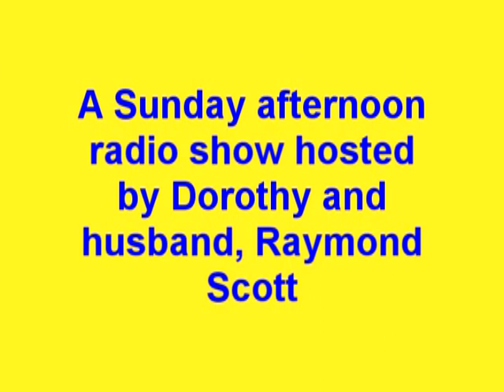Dorothy Collins sings "I Don't Want To Walk Without You"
The spring of 1958 after NBC fired the entire cast of Your Hit Parade, Dorothy Collins and husband Raymond Scott hosted a Sunday afternoon music program on CBS radio entitled  "The Best in Music".  Here is one of the selections from that radio program.